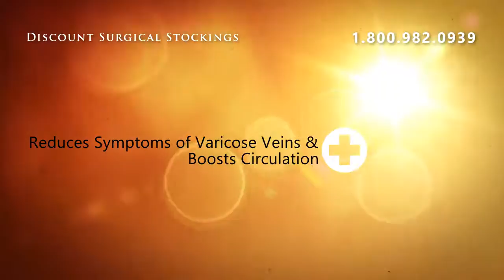Cushion Foot & Heel Unisex Socks Medium Support - Tan ** Siz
Absolute Support Brand support socks are designed to help improve circulation and reduce leg discomfort.  Absolute Support is our private line of High Quality Compression at Value pricing!   All products are designed and engineered with your comfort in mind.  Absolute support delivers physician-prescribed elastic compression therapy guaranteed.   Just like the big name obrandso, we take 4-6 compression measurements at precise intervals between the ankle and end of garment.  Multiple measurements guarantee our garments are comfortable and deliver an accurate distribution of the pressure gradient. Satisfaction Guaranteed!

Cushion Foot &amp; Heel Unisex Socks Medium Support - Tan ** Size X-Large